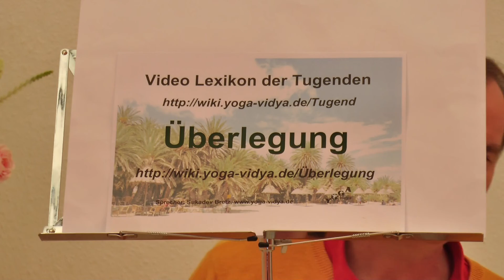Überlegung - Psychische Aspekte von Rückenschmerzen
Psyche, Gedanken und Gesundheit hängen eng zusammen. Überlegungen und Gedanken zu Überlegung, das Wort Überlegung, seine Herkunft und Bedeutung Vom Standpunkt von Philosophie, Psychologie und Spiritualität, was ist Sinn und Zweck von Überlegung? Praktische Lebenshilft, Psychologie, Philosophie und Spiritualität im Alltag. Überlegung hilft dazu, folgende Eigenschaften in Schach zu halten: Intoleranz, Vorurteil, Unduldsamkeit, Verblendung, Engstirnigkeit, Ressentiment. Natürlich: Wenn man Überlegung übertreibt, kann daraus Verbissenheit, Besessenheit, Verkrampftheit werden. So braucht jede Tugend Ergänzungen. Wenn man Überlegung ausgleicht mit Spontanität, Geradlinigkeit, Offenheit,, dann kann daraus auch Besonnenheit, Beherrschtheit, Bedachtsamkeit, Umsicht, Nachdenken, Konzentration entstehen. Dieser Videovortrag gehört zum Yoga Vidya Multimedia Lexikon der 1008 Tugenden. Alle Tugenden umfangreich beschrieben mit vielen weiteren Infos findest du Autor und Sprecher dieser Vortragsreihe ist Sukadev Bretz, Gründer und Leiter von Yoga Vidya, Dieser Vortrag gibt dir Denkanstöße für deinen Weg der Selbstfindung, auf dem Weg zu mehr Liebe, zu höherem Bewusstsein und zur spirituellen Entwicklung. Alle Infos zur Yogalehrer Ausbildung